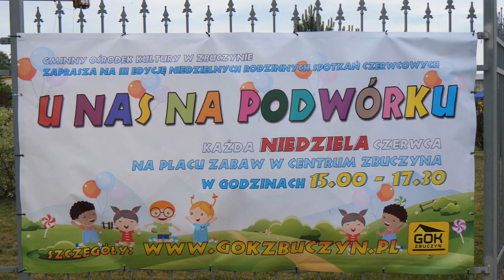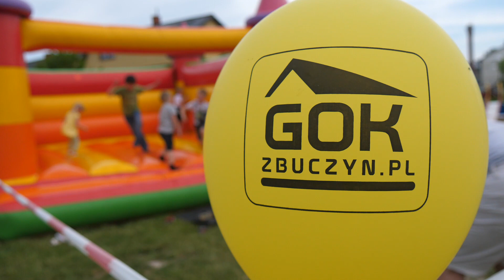U NAS NA PODWÓRKU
Wyjątkowa inicjatywa! W każdą niedzielę czerwca od godz.15 w na placu zabaw w Zbuczynie będzie odbywał się festyn dla rodzin z dziećmi. Wiele atrakcji dla każdego!